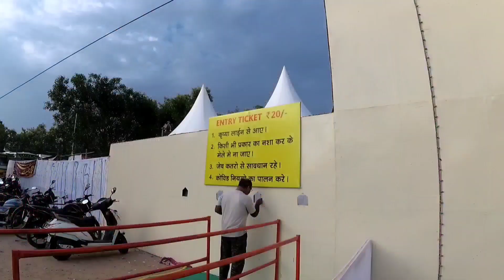Janmashtami Mela in Chandigarh 🥀💫✨ || Janmashtami mahostav || vlog pedia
Hello
Myself Ram Yadav i hope u all fyn and safe with your family and loves ones .

So today in this video i am going to show u a fair  (Mela ) in Chandigarh on theme of Janmashtami mahostav

In this fair there is different different types of jhulas , food stalls , clothes , appereals , jewellery etc .

Location:- exibition ground sector 34 Chandigarh

🔻 "Tokyo Music Walker - Way Home" is under a Creative Commons (CC-BY) license.